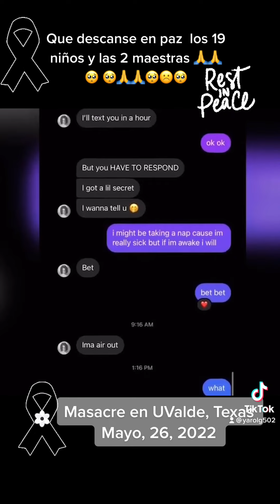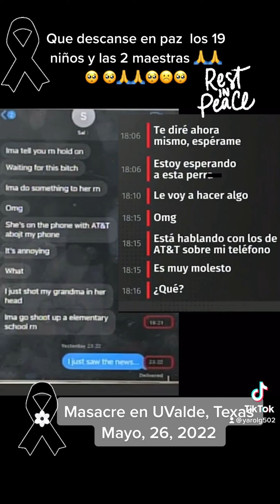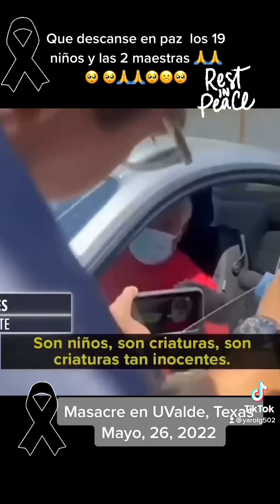Masacre en UValde, Texas. 🙏🙏🥺🥺